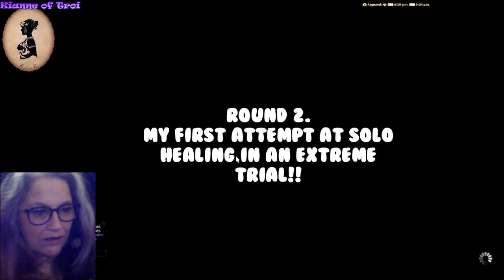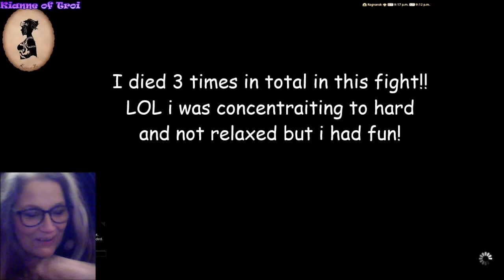The Crown of the Immaculate (Extreme) with Kianne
The Crown of the Immaculate
Merchant of Mayhem guild /Free company Run
Mount Farming
I managed to get the first  Drop for the Mount Whoohoo!!
and i got thrown in at the Deep end to Solo Heal..

( Others out there might be better than me  with healing .. and can solo heal ,  This was my first time doing so  and im so proud of myself)

WARNING
OCCASIONAL USE OF MATURE LANGUAGE IN THIS VIDEO

* Content Descriptors: Suggestive Themes, Use of Alcohol, Violence. It was NOT intended for children ages 13 or younger.
Video content may contain: Language, Alcohol Reference, Use of Alcohol, Animated Blood, Blood and Gore, Violence, Mature Humor, Crude Humor, Simulated Gambling, Suggestive Themes.

As of 1st January 2020